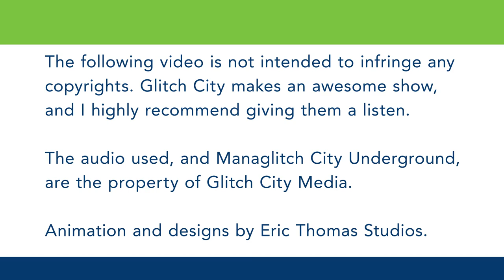Managlitch City Underground Animation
For more practice with kinetic typography, I decided to use the 45-second promo for the radio drama Managlitch City Underground. This might be the creation I’m most proud of, to date. I highly recommend giving their show a listen.

A Word From Us - Glitch City Media